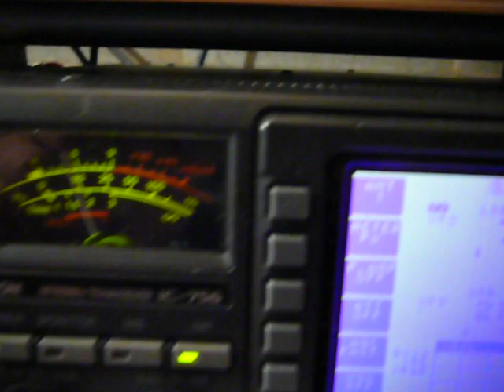E7DX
E7DX in Virginia on 40m Band